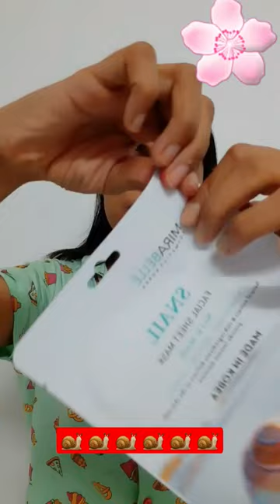Snail Facemask Before and After Results